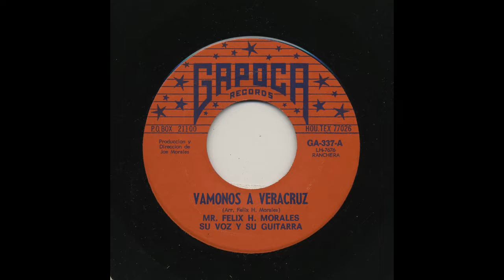Mr. Felix H. Morales - Vamonos A Veracruz - Gapoca Records ga-337-a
Title: Vamonos A Veracruz
Artist: Mr. Felix H. Morales
Accompaniment: Su Voz Y Su Guitarra
Record Label: Gapoca Records
Catalog Number: ga-337-a
Recording Format: 45

View more information about this and other recordings at the University of California at Los Angeles' Frontera